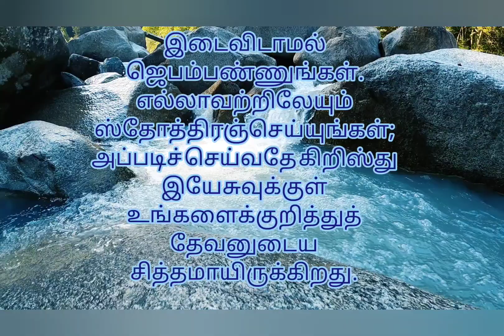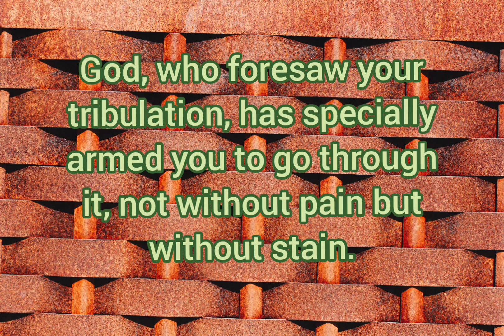Today's Bible verse 10-03-2023 இன்றைய வசனம் | Verse of the day | Today's Scripture | word of God